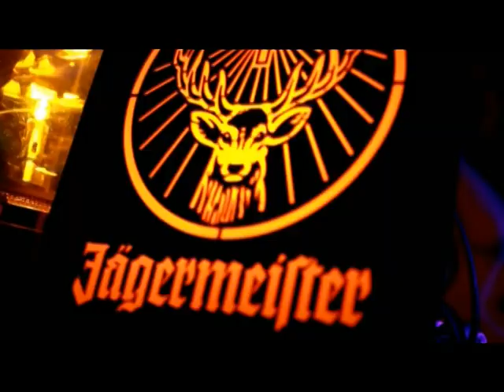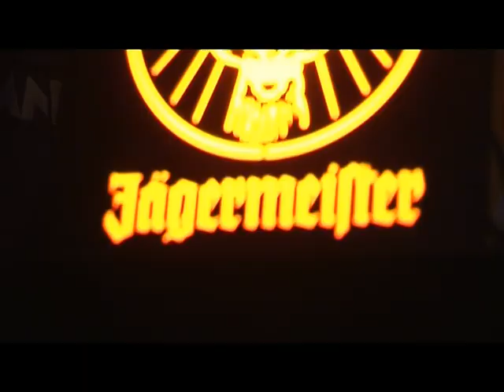Jägermeister Party with DJ Miss Yellow at Club No.9 - Hong Kong Nightife Guide - hkclubbing.com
Hong Kong's Nightlife Guide.

Jägermeister Party with DJ Miss Yellow at Club No.9 in Hong Kong